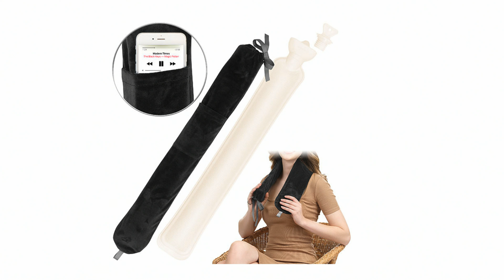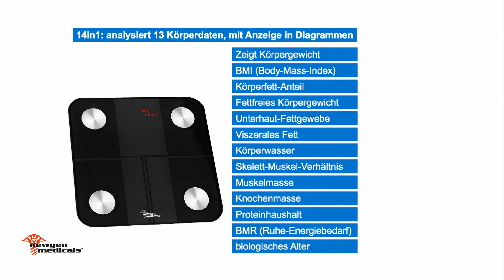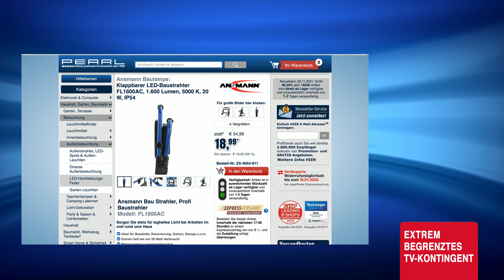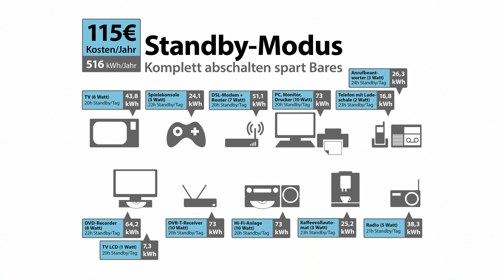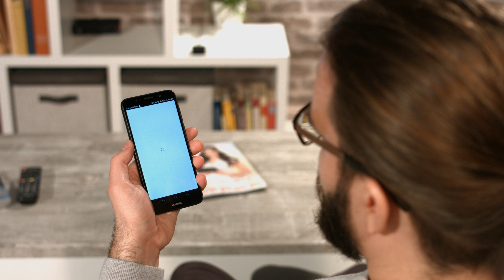Die beliebte 10€-Show vom 09.11.2021 mit Anne-Kathrin Kosch, Monika und Diana bei PEARL TV